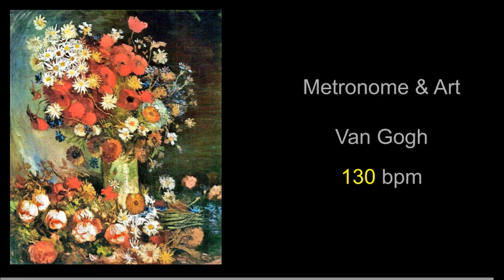Metronome & Art Vincent Van Gogh 04 130 bpm